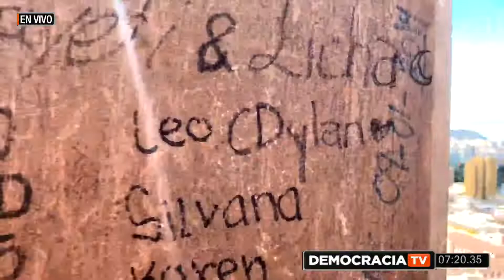Dificultades y avances en las negociaciones ente Ecuador y México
Tema 2 Dificultades y avances en las negociaciones ente Ecuador y México

Invitados:
Doctor Felipe Rivadeneira - Presidente FEDEXPORT
Economista Andrés Robalino  - Director Ejecutivo de Cámara de Industrias, Producción y Empleo Cuenca